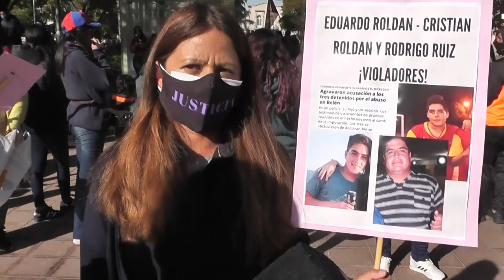Caso de abuso en Belén: marcha y repudio porqué un Juez liberó a los tres acusados